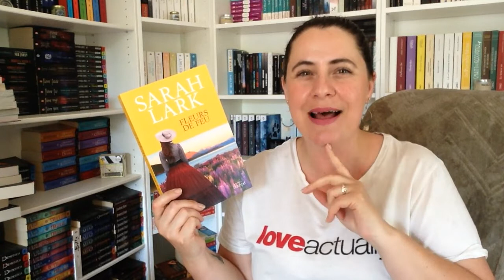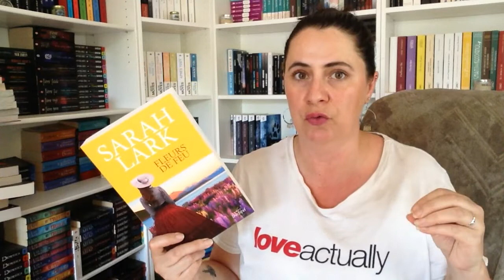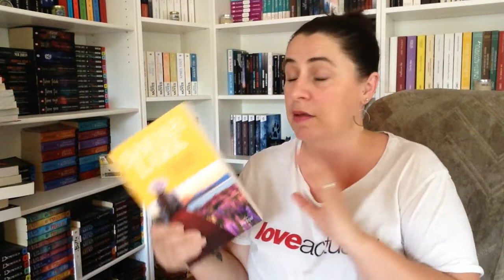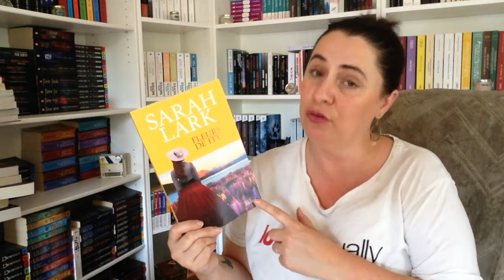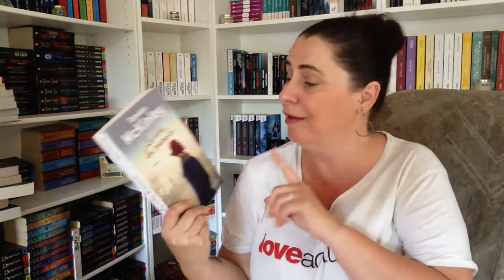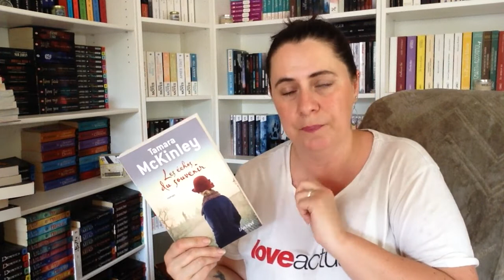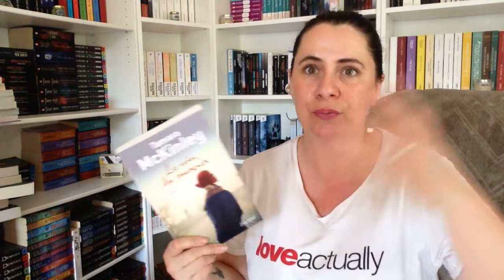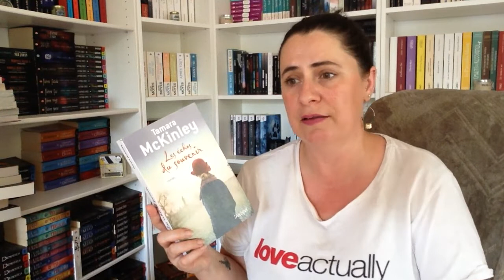GAZETTE de CANDYSHY #179 | NOUVELLE ZELANDE, TRIO, AMOUR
Bien le bonjour, aujourd'hui, je vous retrouve pour parler de mes dernières lectures, trois romans bien différents : voyage en Nouvelle Zélande, couple à trois, Paris d'avant guerre !... Pour plus de vidéos

Livres cités :
* Fleurs en feu de Sarah Lark
* Les échos du souvenir de Tamara McKinley
* Justice of Three de Ana Romeo

♡ Tu peux aider la chaîne, juste regarder une publicité alors clique sur ce lien
Un grand merci si tu le fais ! ^^